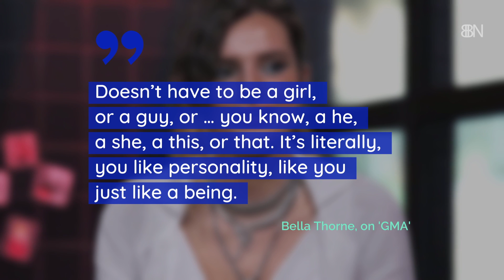Bella Thorne Discusses Her Sexual Identity